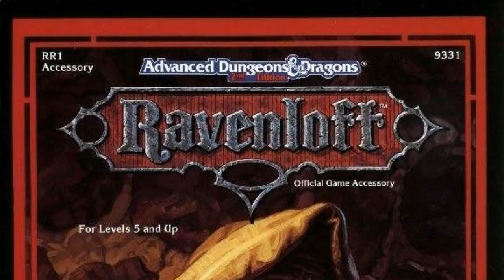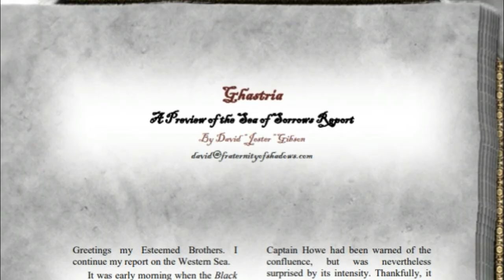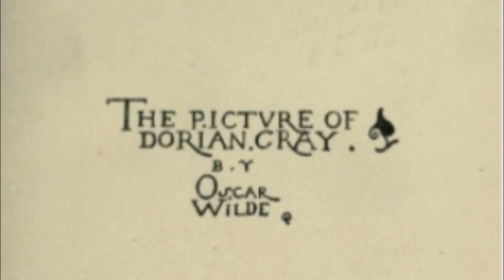Marquis Stezen D'Polarno - Ravenloft Lore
Uncover the past and secrets of Marquis Stezen D'Polarno, the infamous and decadent ruler of the Isle of Ghastria.

Waltz to Death de Sir Cubworth – Youtube Library